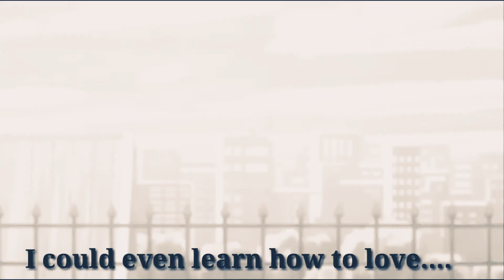❤️💞❤️Hananene❤️💞❤️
Song - Love like you - Steven Universe

Anime - Toilet-bound Hanako-kun/Jibaku Shōnen Hanako-kun.